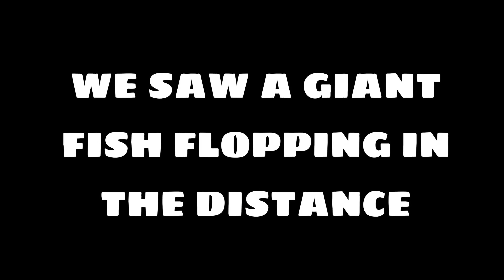Saving Fish Abandoned in DRIED UP CREEK!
In today's video, I find a dried up creek FILLED with fish that needed to be saved! There were gar, snakehead, clown knife fish, and MASSIVE snapping turtles that were living in the mud. We rescued as many as we could and transported them to my backyard pond where they can live the rest of their lives!